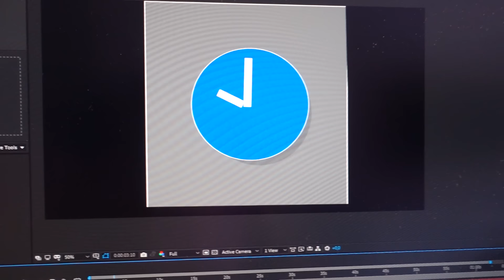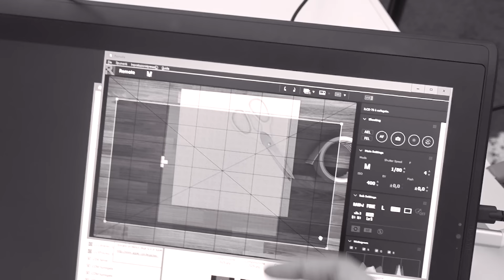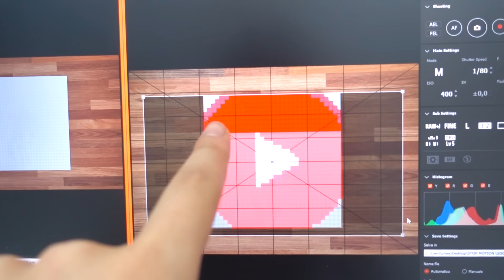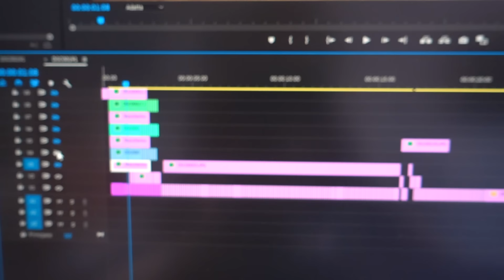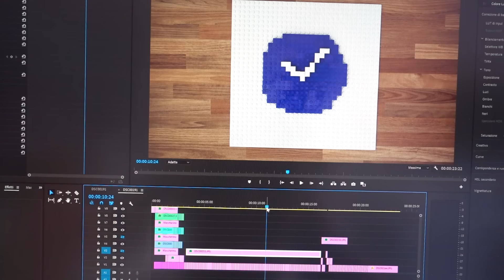Animare con i LEGO per Tutto il Giorno 🐸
Comprate quelle assortite originali, non fate come me
Oggi ho deciso di provare ad utilizzare delle lego per ottenere un risultato molto interessante, sottopormi ad una sessione d'animazione in stop motion.